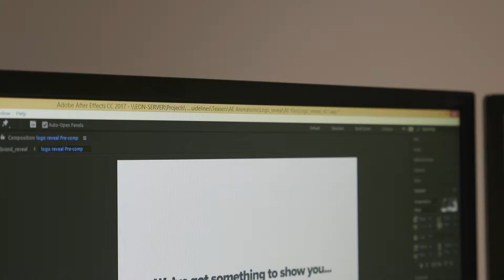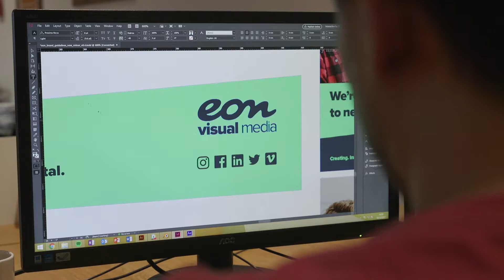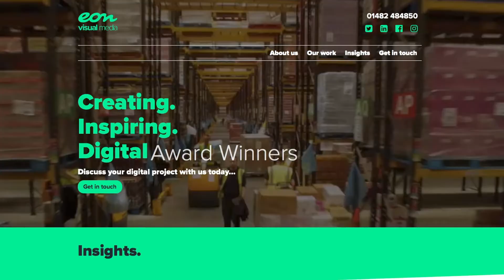How to Execute a Successful Rebrand!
How to execute a successful Rebrand? Hopefully, all of you will now be relaxing and enjoying holidays. With the year coming to an end, we thought we’d put together a short video about one of our biggest highlights of the year: The Eon Visual Media Rebrand.

There are some great nuggets in this video which you can apply to your business or brand straight away! Big thanks to Will and Matt for sitting down and giving you tips on how to execute a rebrand.

Please Enjoy and Merry Christmas.